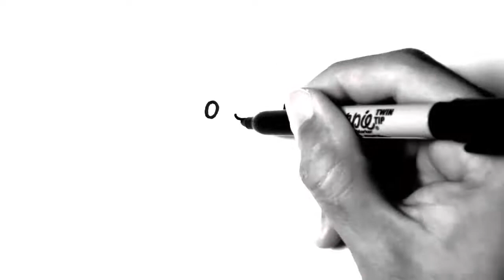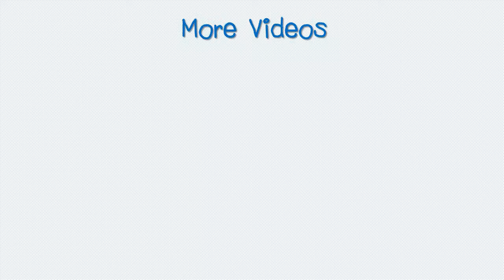How To Draw POM POM PURIN Cinnamoroll